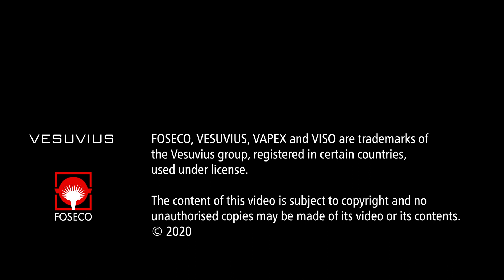Foseco - Vapex FosFlow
Benefits are mostly found in steel foundry applications:

The pouring nozzle can be changed quickly - Multiple use of the stopper & nozzle system resulting in labour cost reduction - No cool-down of the ladle resulting in energy savings and increased ladle lining performance.

Application for use of the VAPEX FOSFLOW concept, the nozzle needs to have a different fixing system. FOSECO can provide all the necessary metal parts which makes it easy to modify the nozzle ladle mechanism.